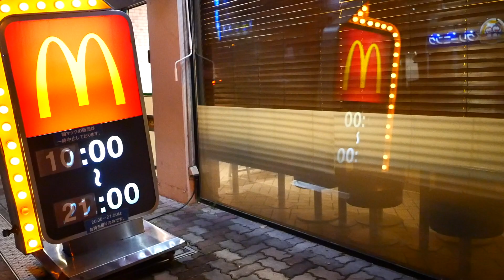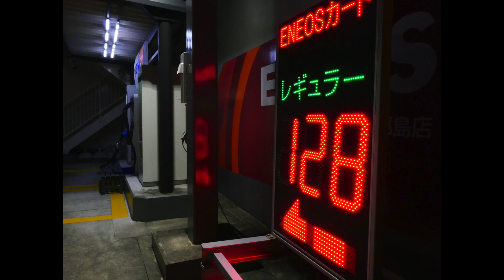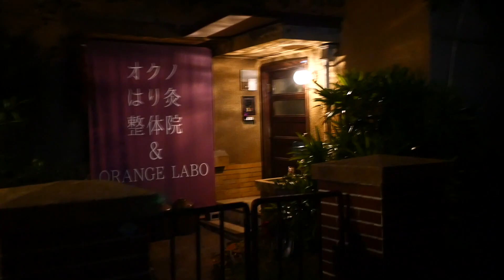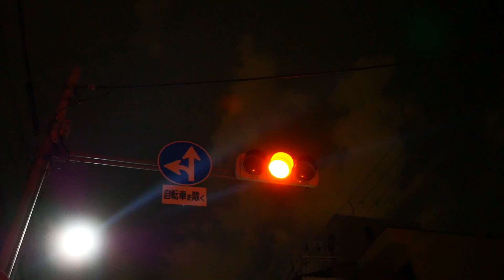撮れない写真。どうしよう〜【VOL 0532夜のカメラ散歩失敗】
カメラで夜散歩。
はたして撮れるものあるのか？？
不安いっぱいで出かけてます。笑
許してください。

EQUIPMENT
Camera：Panasonic LUMIX GX7 Mark３
　　　　  FUJIFILM X-E3
Lens：　 ライカレンズ